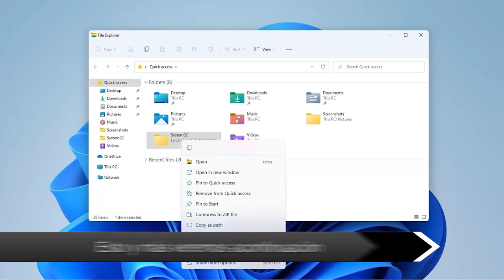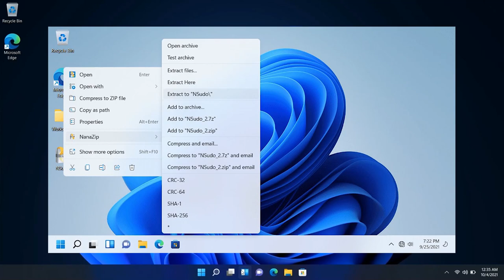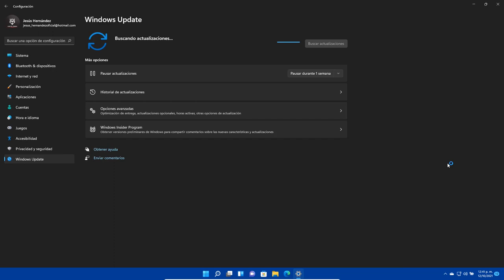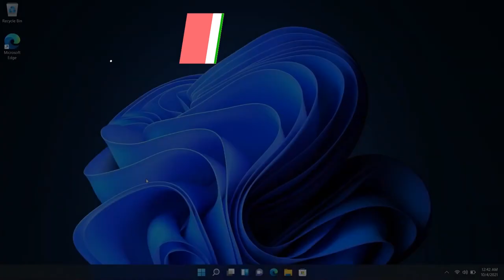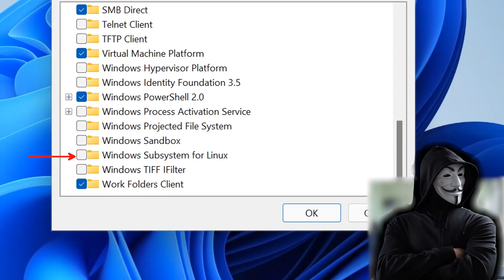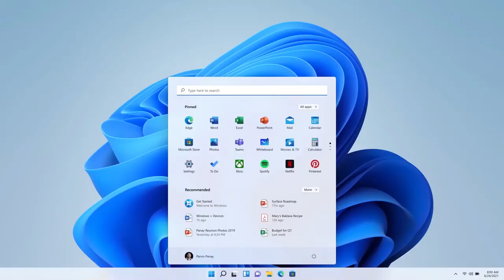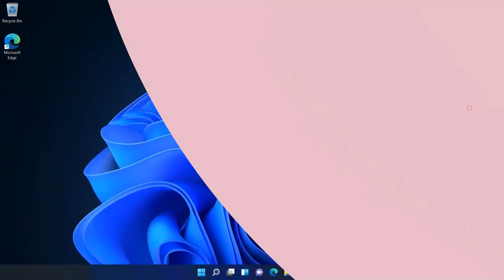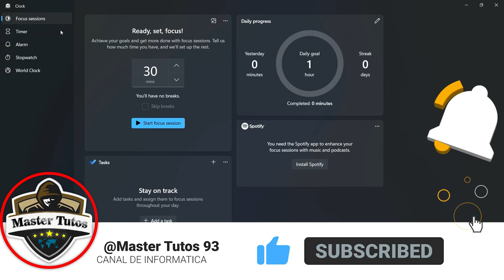LANZAN⚡Primera UPDATE en Windows 11 OFICIAL / NUEVAS MEJORAS y CORRECIONES!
⭐Ya esta disponible la primera Actualización Oficial para Windows 11 oficial, se trata del parche KB5006674 (OS Build 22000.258) y te traigo un video con varias noticias indispensables a conocer.